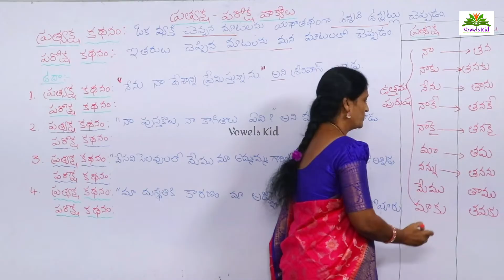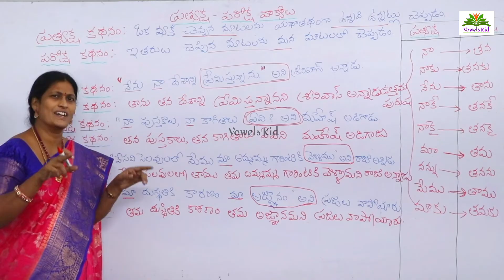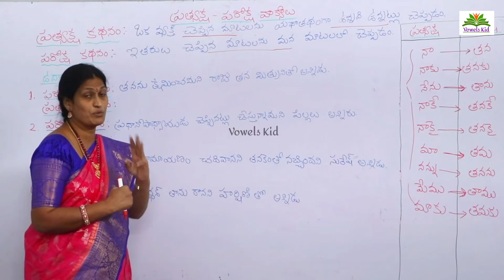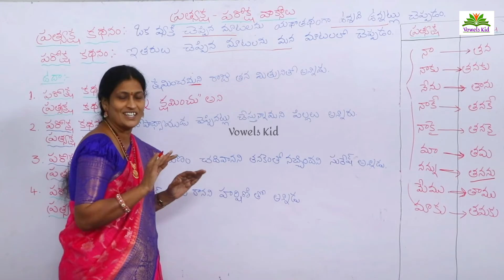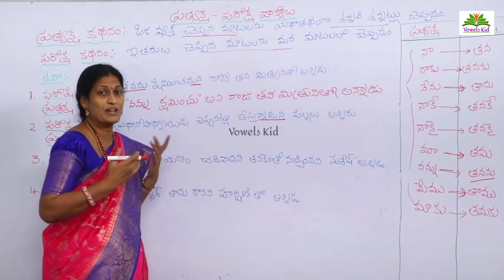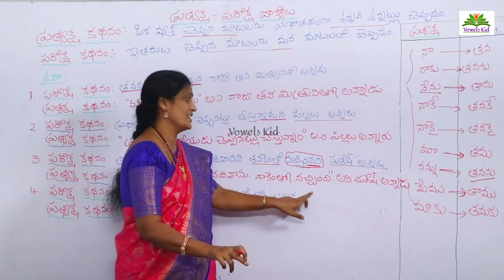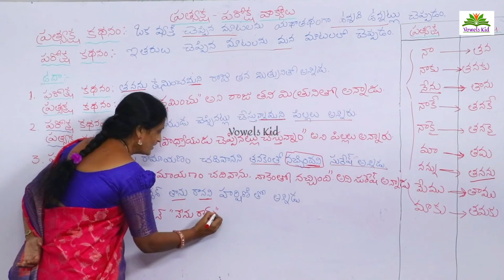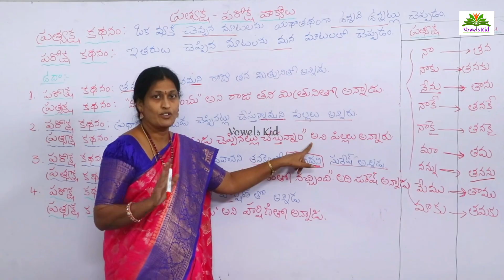TET DSC | ప్రత్యక్ష - పరోక్ష వాక్యాలు ।Telugu Grammar | Short Cuts | VOWELS KID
ప్రత్యక్ష - పరోక్ష వాక్యాలు
Telugu Grammar
Cuts
VOWELS KID